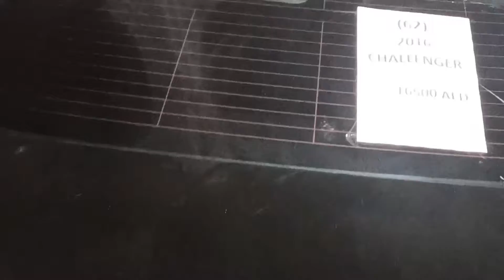How to Used cars Auctions Sharjah Dubai Crashed car